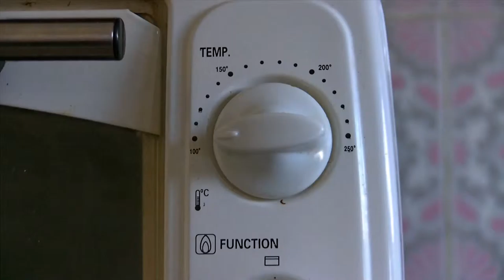Turning on temperature deegrees button in oven closeup - Footage Tripod